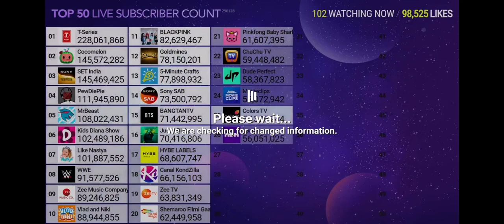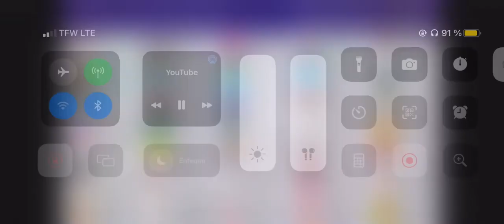Top 50 YouTube Live Sub Count | Taylor Swift supera en suscriptores a YRF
Hola mis queridos suscriptores me extrañaban 7w7